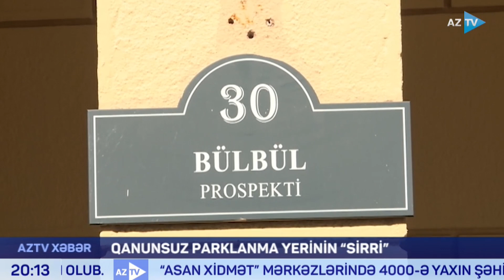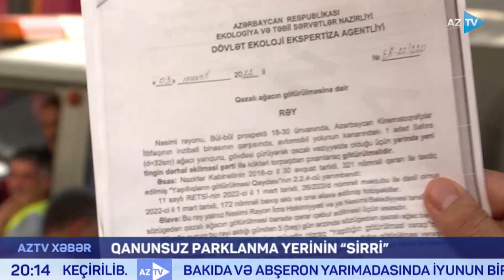Bakının mərkəzində salınan qanunsuz parklanma yeri belə ləğv edildi - REPORTAJ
QANUNSUZ PARKLANMA YERİ LƏĞV EDİLDİ